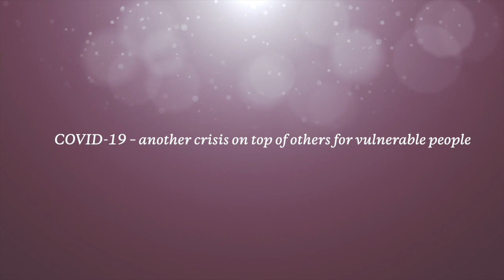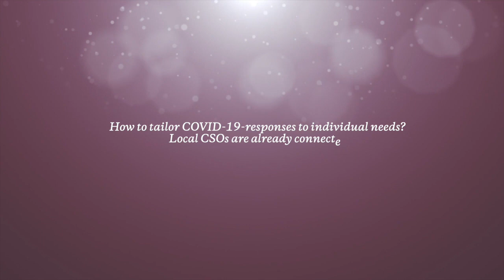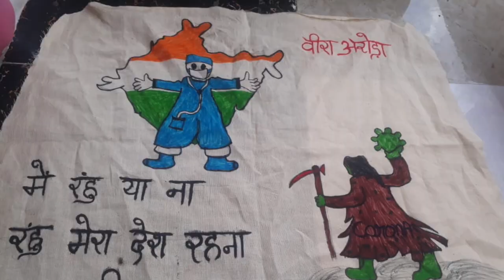Slaying the COVID-19 Asura through collaboration - Water and WASH Futures Symposium: WASH & COVID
Bridging government and marginalised urban populations in Jaipur and Bhubaneswar, India

Centre for Advocacy and Research for the Water and WASH Futures - WASH and the COVID-19 Pandemic Virtual Symposium April 2021